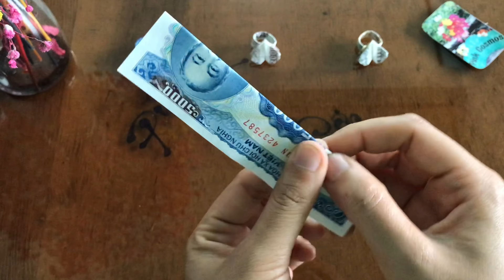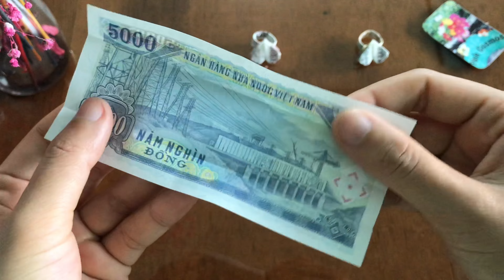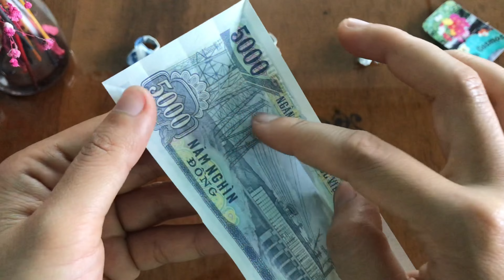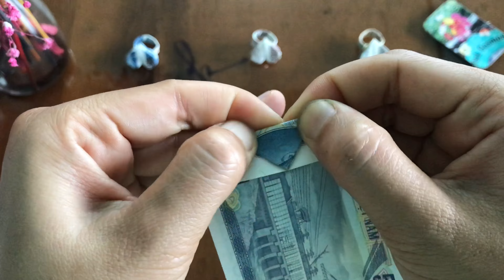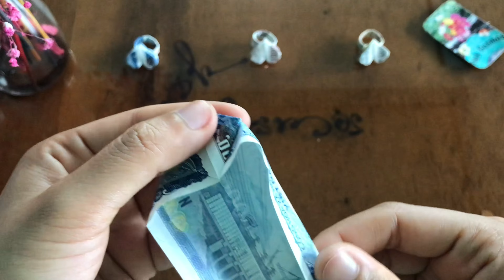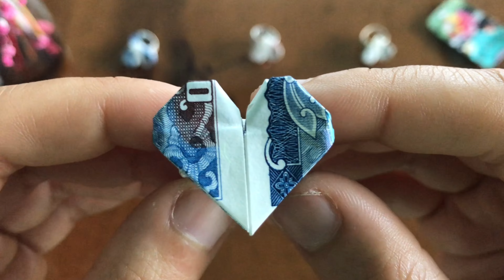Làm nhẫn hình trái tim (Ring Heart)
Làm nhẫn hình trái tim bằng tiền giấy (How to make Ring Heart by the (bank) notes)